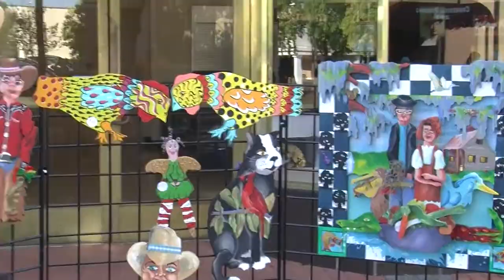Annual RiverFete Starts Tomorrow